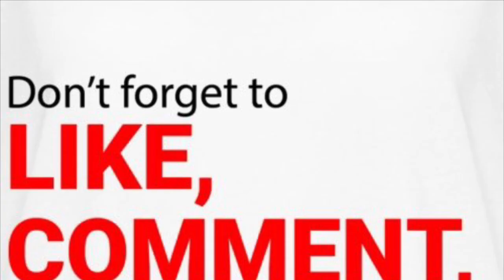THERAPY + CHRISTIANITY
My advice for therapy while being a Christian